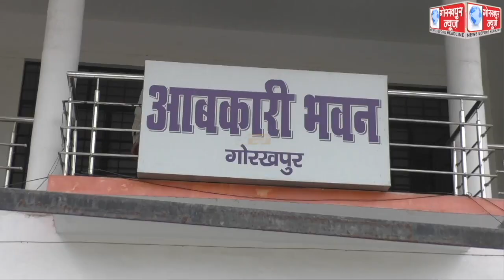पादरी बाजार में अवैध कच्ची शराब के कारोबारियो पर आबकारी विभाग ने मारा छापा, 45 लीटर अवैध कच्ची शराब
पादरी बाजार में अवैध कच्ची शराब के कारोबारियो पर आबकारी विभाग ने मारा छापा, 45 लीटर अवैध कच्ची शराब के साथ दो अभियुक्तो को किया गिरफ्तार